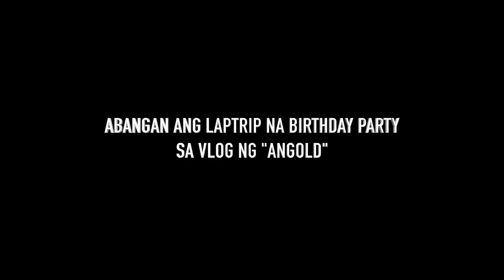MALAPIT NA KAMING MA-DEMOLISH (SAAN LILIPAT ANG MGA BAKLA?) | LC VLOGS #272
Malapit nang dumating ang Oras ng pagalis sa amin